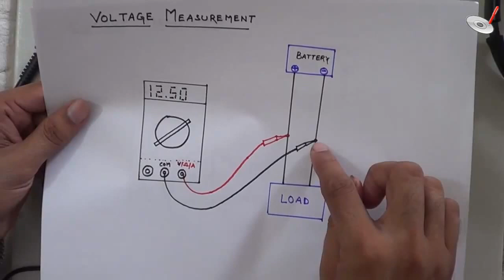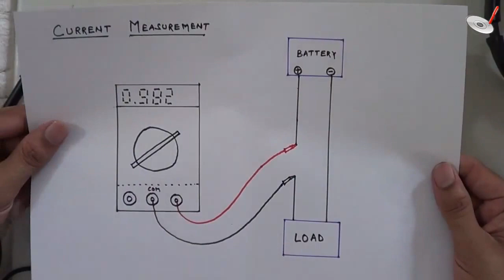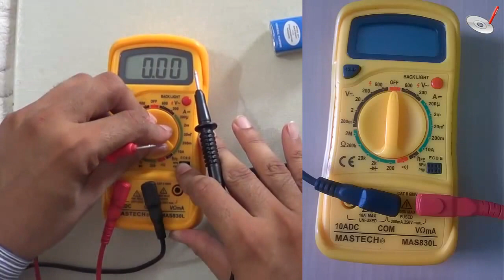Current Measurement using Multimeter by Raj Kumar Thenua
- Measure DC current from various source.
- Measure AC current from various source.

In this video Mr. Raj Kumar Thenua shows-
- How to measure DC current of a DC computer fan.

Do not measure current in absence of an expert as it's too dangerous.

We hope that this video will be helpful to you and you will be able to measure current of various DC and AC devices.